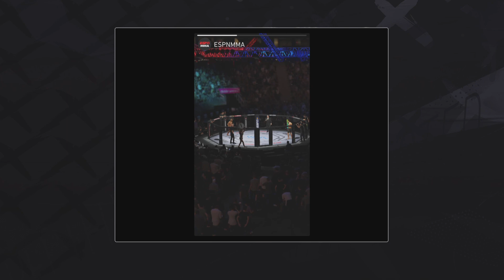EA SPORTS UFC 4 career mode Part 2